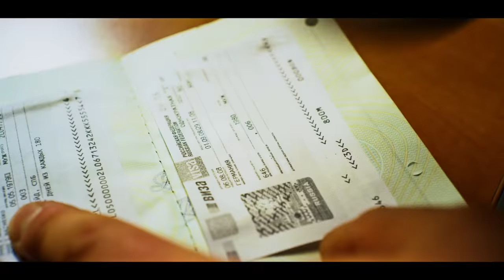KONIEC ŚWIATA - Jedna ręka nie klaszcze (official video) Super talent X bitwa factor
Jedna ręka nie klaszcze - czyli skandal w zagranicznym programie typu "Talent Show"! Jury było pijane i pod wpływem narkotyków!

Podczas castingu polskiego zespołu Koniec Świata, jury w jednym ze wschodnich krajów było pijane oraz spożywało alkohol podczas wstępu Polaków. W kolejnym zaś kraju jury paliło marihuanę śmiejąc się przy tym z polskiego zespołu do rozpuku.

Muzycy są oburzeni - to haniebne krzyczał basista Marek M. wysiadając na warszawskim Okęciu. Jeszcze dziś kierujemy sprawę do Trybunału Międzynarodowego oraz Komisji Weneckiej, a jutro rano jedziemy do prezesa naszego zespołu Ryszarda Ochódzkiego.

Fragmenty z tych nieszczęśliwych castingów znalazły się w drugim teledysku promującym najnowszą płytę zespołu "God shave the Queen".

Zobacz to teraz!

KONIEC ŚWIATA - JEDNA REKA NIE KLASZCZE:

Scenariusz, reżyseria:
KONIEC ŚWIATA

Zdjęcia;
PAWEŁ PŁONKA

Światło:
BARTEK GBUREK, PIOTR DUDAK

Montaż, FX:
NORBERT RUDZIK

Pomoc na planie:
ZBYSZEK MIERZWIŃSKI, FILIP HERMA

Make up:
KONIEC ŚWIATA, JOWITA ZAWISZA, KLARA DRENCENI

Kostiumy:
KONIEC ŚWIATA

Making of:
KAROLINA SZLAMA

Fotosy:
KLARA DRENCENI

Kamera Red Epic, Red One, obiektywy Ultra Prime:
GFM GRUPA FRESH MEDIA, 24 MEDIA

Greenbox:
PAWEŁ SATALA, JACEK CZEPUŁKOWSKI

Wystąpili:
JACEK STĘSZEWSKI, JACEK CZEPUŁKOWSKI, SZYMON CIRBUS,
MAREK MRZYCZEK, MICHAŁ SOBCZYK, MICHAŁ LEKS, FILIP HERMA

Produkcja:
JACEK CZEPUŁKOWSKI, KONIEC  ŚWIATA

Koniec Świata dziękuje:
MDK SZOPIENICE - GISZOWIEC W KATOWICACH, MAJA I SŁAWEK ŚWIDURSCY, PAWEŁ PŁONKA, KAROLINA SZLAMA, PAWEŁ SATALA, NORBERT RUDZIK

Melo dziękuje:
NATALIA CUBER, ELEONORA MIĄSKO, KATARZYNA MRZYCZEK, ANDRZEJ MRZYCZEK,
KATARZYNA I MICHAŁ MUSZ, TOMASZ WILKOSZ, WIESŁAW SUSZEK, SEBASTIAN ZAWADA